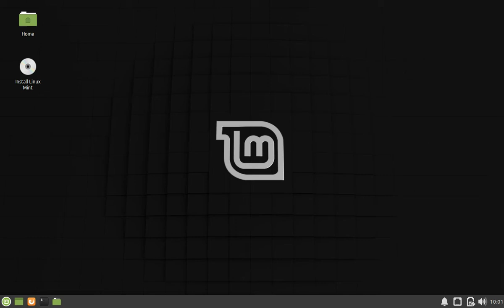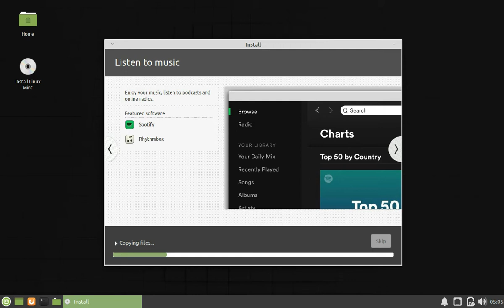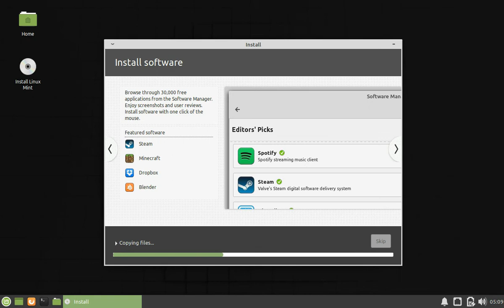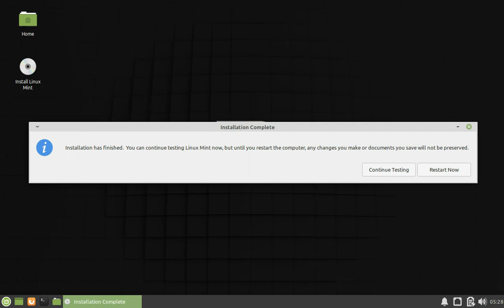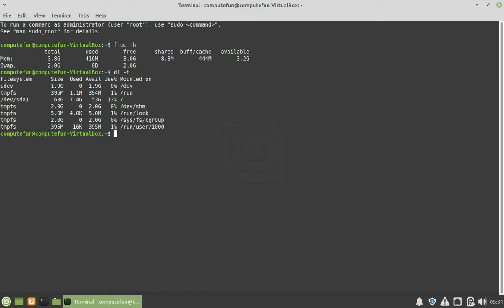linux Mint 19.3 xfce 64bit: Installation, software and memory, disk usage - Time-lapse photography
You could see the original installation process, software and instruction results of linux Mint 19.3 xfce 64bit:
$ free -h
$ df -h

Ram: 410 M
Disk: 1.9 G